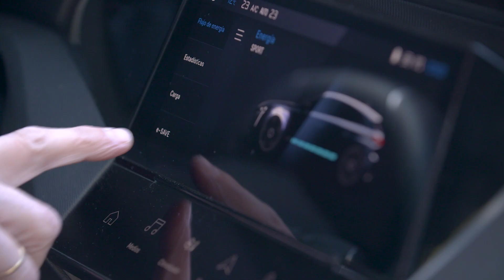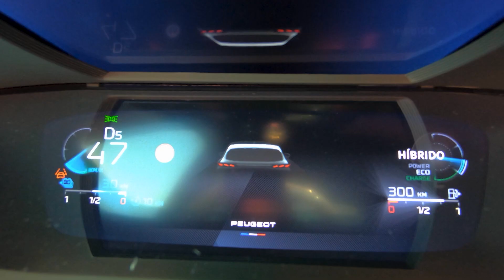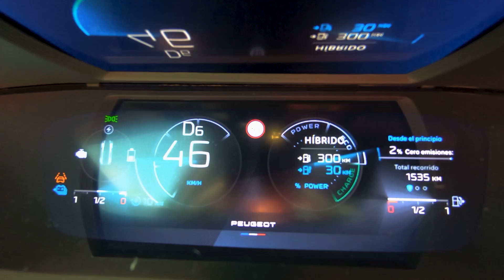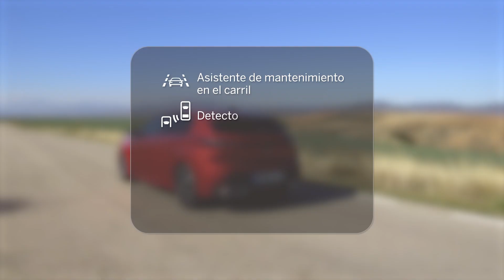Probamos el Peugeot 308 híbrido enchufable con un diseño 'felino'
Esta semana en Centímetros Cúbicos nos hemos puesto al volante del Peugeot 308 con motores de gasolina híbridos enchufables de 180 y 225 caballos.